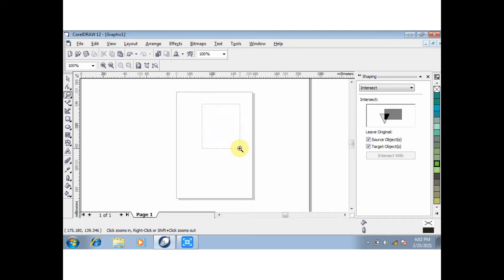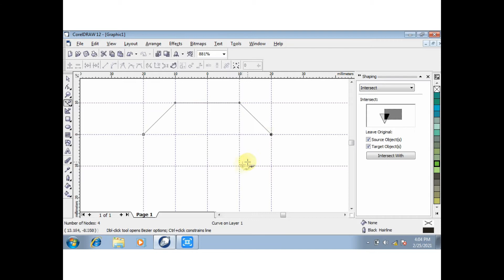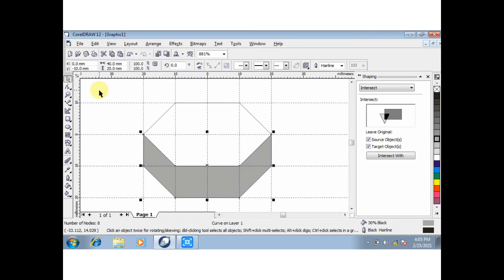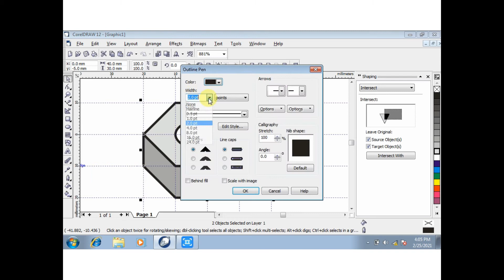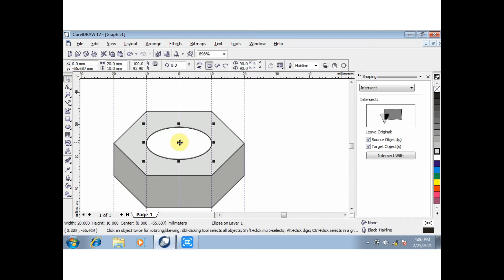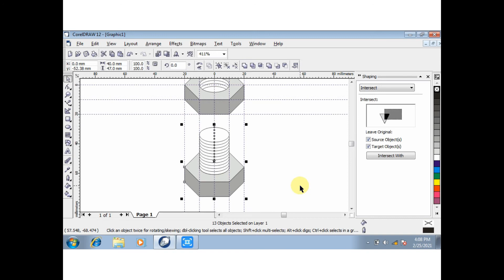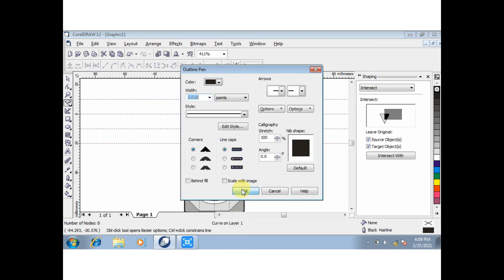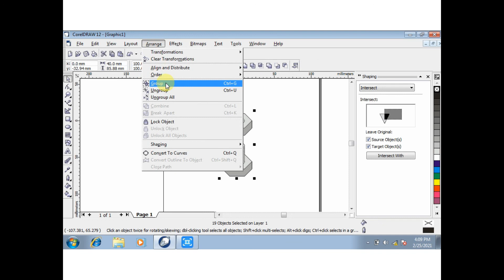Grafis : Gambar Teknik - Baut dan Mur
Tips n Trik di Corel Draw, Guideline, Zero Point, Snap, Warna, Nudge offset, rotate Objek, Pick Tool, Freehand, Bezier Tool